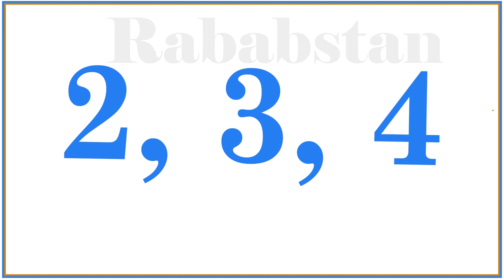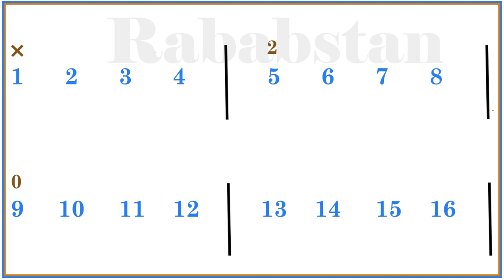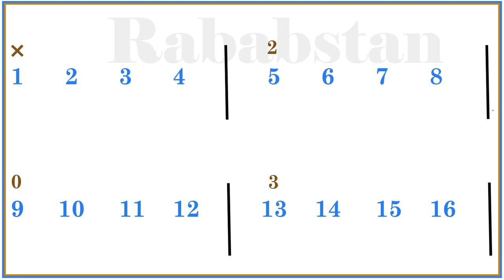Learn Teen Taal || Teen Taal Ki Composition || Part 1 || Rabab Lesson || Taal Series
by : Jaspreet Singh (Rouble)